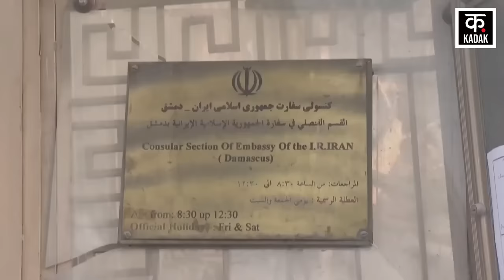Israel Hamas War : रूस और ईरान से डरा अमेरिका...! Netanyahu| USA| Biden | Gaza | News18 Punjab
Israel Hamas War को लेकर UNSC में Russia ने Israel को लताड़ लगाई है. इसके अलावा, Russia ने Iran Embassy Attack Syria की निंदा की है. रूस के साथ Algeria ने भी इस हमले को लेकर Israel पर निशाना साधा है. अल्जीरिया के साथ Iran ने भी इस हमले को लेकर इज़रायल को ज़िम्मेदार बताया है. वहीं, America ने Iran पर Middle East में युद्ध  भड़काने का आरोप लगाया है.